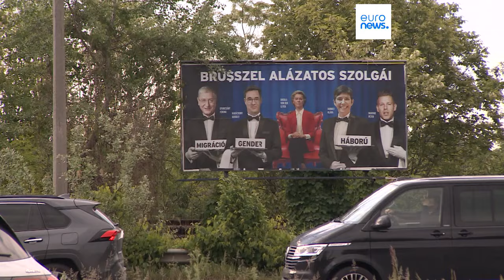Nova figura da oposição húngara é alvo na campanha do governo de Orbán para as europeias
Partido no poder na Hungria lançou campanha controversa em que coloca figuras da oposição como empregados da Comissão Europeia.